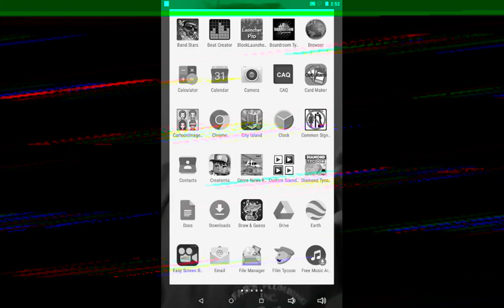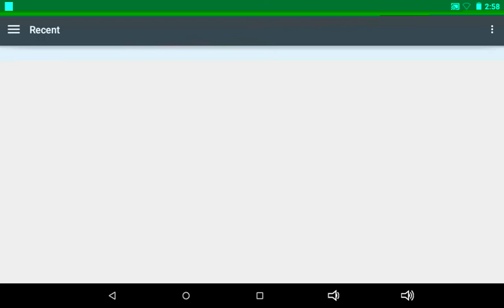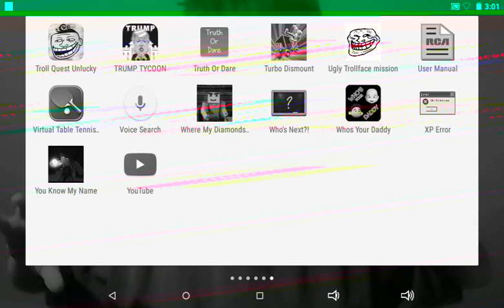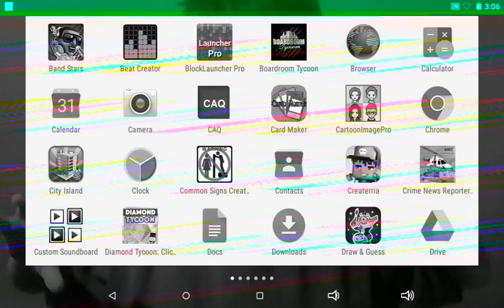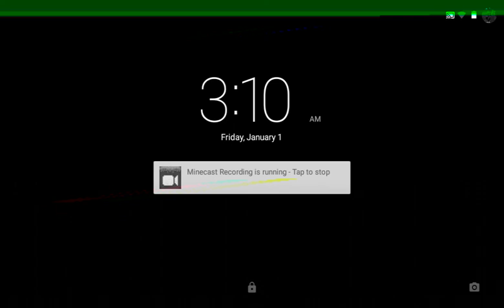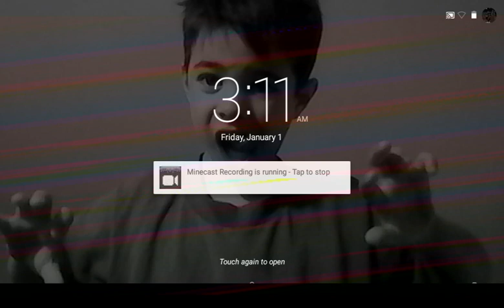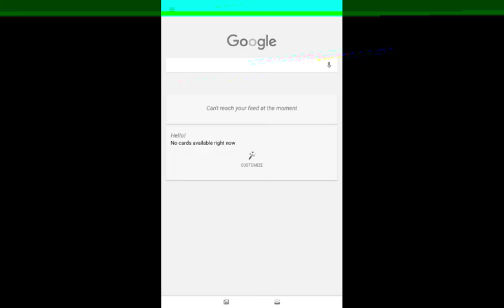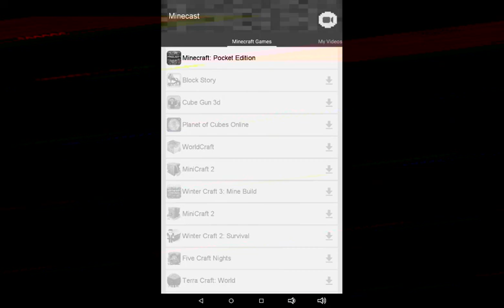Funny Clips, Turbo Dismount